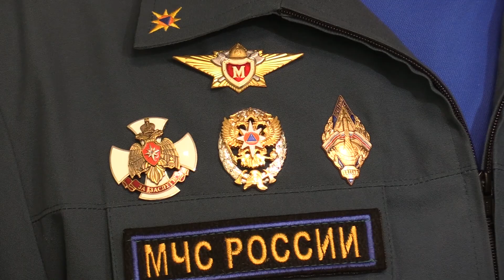Начальник ГУ МЧС по Забайкальскому краю опроверг понижение зарплаты пожарных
Работникам Федеральной противопожарной службы (ФПС) в Забайкальском крае разослали уведомления о грядущем сокращении зарплаты. Пожарный, работающий в одном из районов посчитал, что его зарплата уменьшится с 42 тысяч рублей до 28.
ГУ МСЧ оперативно не смогло прокомментировать эту информацию, попросив написать официальный запрос.

Видео: пресс-службы ГУ МЧС